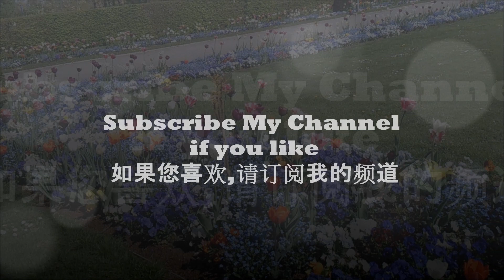Beautiful Colourful Tulips 美丽多彩的郁金香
春夏是花卉盛开的季节, 有许多灿烂盛开的花朵…
花卉盛开成花海…惊艶非凡, 色彩绚丽, 流光溢彩,
由其是一簇簇鲜艳夺目的郁金香, 花海夢幻連連, 含意深远, 情意绵绵.